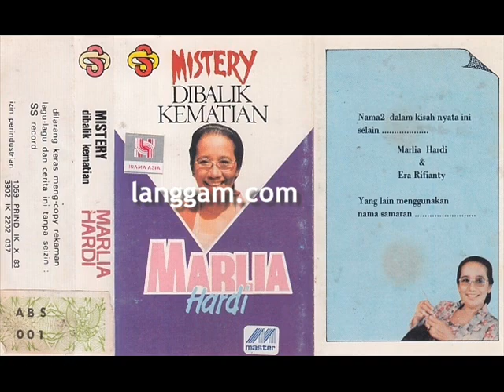MARLIA HARDI - RAHASIA DIBALIK KEMATIAN (BAGIAN PERTAMA)